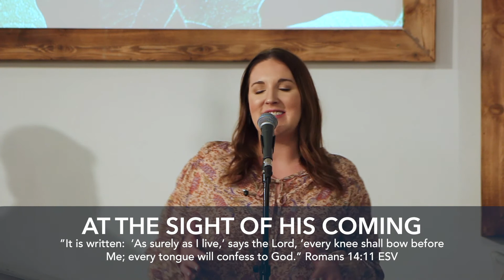King of Glory [Live at The Field]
This is an original that we added a tasty little introduction to. We hope you enjoy it! Written out of Psalm 24.